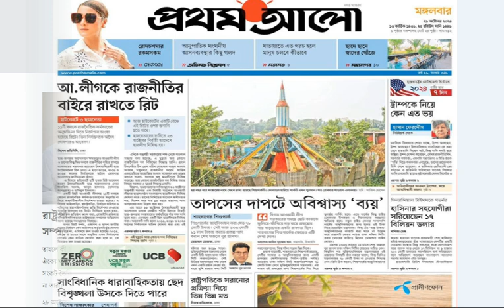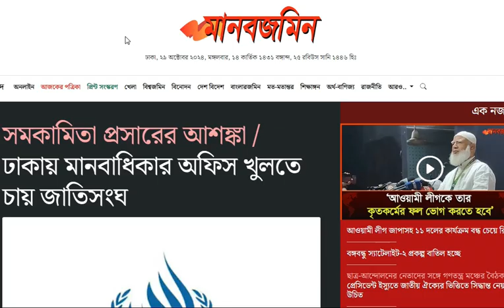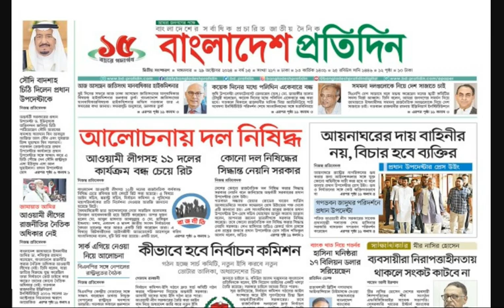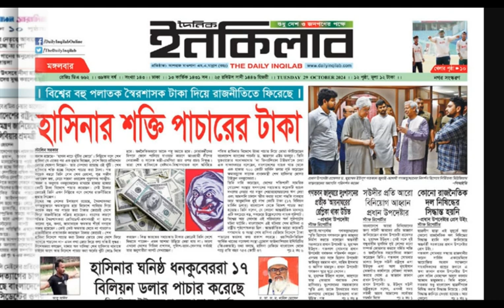হাসিনার শক্তি পাচারের টাকা || পত্রিকার সংবাদ শিরোনাম || 29 October 2024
রাজনীতিতে আওয়ামী লীগ পুনর্বাসনে দিল্লির নতুন প্রকল্প
ভারতের চাণক্যনীতি ‘আনুপাতিক নির্বাচন’

খবর, সর্বশেষ খবর, ব্রেকিং নিউজ - BDNewsOne বাংলা - BDNewsOne

বাংলাদেশ এবং বিশ্বের সর্বশেষ খবর, প্রতিবেদন, বিশ্লেষণ, সাক্ষাৎকার, ভিডিও, অডিও এবং ফিচারের জন্য BDNnewsOne ভিজিট করুন।

newspaper
newspaper reading
newspaper kite
newspaper video
newspaper craft ideas
newspaper dialogue
newspaper report writing
newspaper green screen
newspaper letter
newspaper design
today news
today news live
today news bangladesh
today news bangla
today news bangladesh live
today news bd
today news somoy tv
today news myanmar
today news bangladesh somoy tv
today news palestine
today news bangladesh jamuna tv
today natok
today news israel palestine
today nim fuler modhu full episode
bartaman paper
patra patrika

Newspaper headlines dy bdnewsone prothomalo 29 October 2024